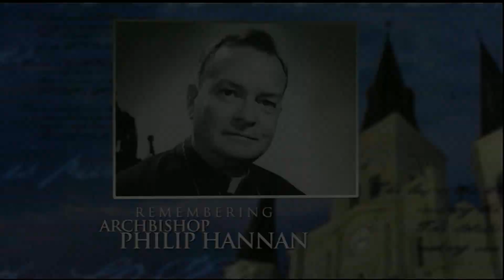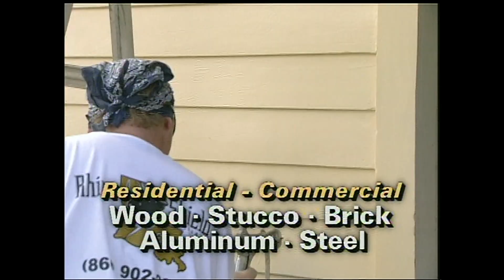Archbishop Philip Hannan Funeral Procession: 10/5/11 WDSU-TV New Orleans, La.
WDSU- TV live coverage of Archbishop Philip Hannan funeral procession broadcasted on 10/5/11.
From The Clarion Herald 10/5/11:
 A crowd that included more than 7,000 Catholic school children paid their respects to Archbishop Philip Hannan today as a horse-drawn hearse carried the archbishop’s body from Notre Dame Seminary to St. Louis Cathedral.
Young people sporting the various plaids and polo shirts of local elementary and high schools lined the five-mile route on a picture-perfect day, joining with their teachers, parents and residents of Mid-City to pay tribute to their beloved shepherd.
 Many of the faithful spread folding chairs and grasped rosaries for an event that was equal parts a parade-like celebration of life, and a solemn “thank you” for Archbishop Hannan’s 46 years of ministry to the Archdiocese of New Orleans.
Jesuit High dismissed its 1,400 students early so they could be present at the historic occasion – the first funeral procession of a New Orleans archbishop since the 1964 death of Archbishop Joseph Rummel.
To assure a good vantage point for all, the Jesuit students spread themselves along the South Carrollton Avenue neutral ground, forming a single line of khaki stretching from Banks Street to Cleveland Avenue.
As waning traffic down Carrollton signaled the approaching cortege, Jesuit’s chaplain, Father Don Saunders, led a recitation of the rosary over a P.A. system set up on the neutral ground. The high school’s Marine Corps Jr. ROTC and Color Guard saluted the passing hearse as St. Augustine High’s “Marching 100” band played the Jackson 5 song “Never Can Say Goodbye.”
“It’s an honor for us to be here,” said Jesuit Father Raymond Fitzgerald, Jesuit’s president, noting the procession was “a very fitting tribute to a man who was the spiritual leader of our community for many years.”
“As we commend his soul to the Lord whom he served so well we join together as a community of faith reminded by the presence of God and the service of Jesus that unites us all,” Father Fitzgerald said.
 Earlier, at Notre Dame Seminary, Archbishop Hannan’s casket was placed into a black hearse drawn by four white horses. Some of the last to pay their respects to the archbishop as he lay in repose inside the seminary chapel were more than 300 students from the high school founded in his honor: Archbishop Hannan High.
Attendance at the event was not limited to Catholic schools. Along the procession route, members of the Color Guard at Warren Easton Charter High saluted the cortege outside their Canal Street campus. And, although located far from the procession route, Lusher Charter School flew its flag at half-staff.
Another poignant display of affection was erected outside a home on Bayou St. John, not far from a house in which the archbishop lived following his retirement. Above statues of St. Francis of Assisi and a fleur-de-lis-crested jockey was the following handwritten sign, crowned by an American flag: “Goodbye Hannan, Old Warrior!”